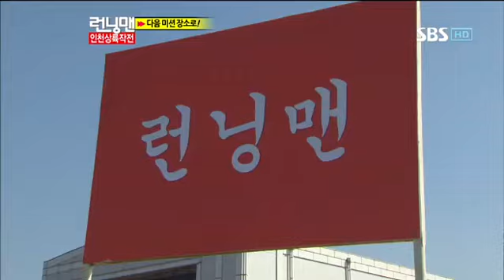런닝맨 인천상륙작전-3